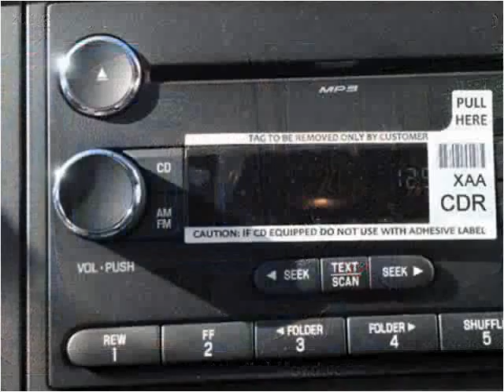2016 Ford F-550 New Cars Manassas VA